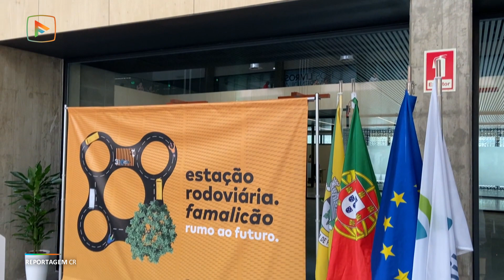Mário Passos garante melhoria da rede de transportes na inauguração da nova Estação Rodoviária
Foi inaugurada esta quinta-feira a nova Estação Rodoviária de Famalicão. Uma obra orçada em 4,1 milhões de euros que, segundo o presidente da Câmara de Famalicão representa muito mais que uma simples estação de transportes públicos rodoviários.